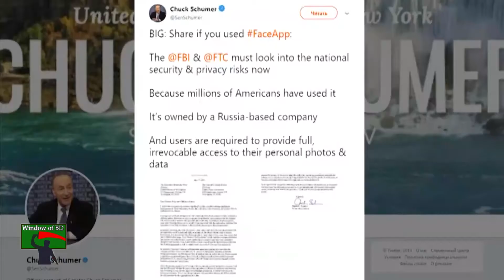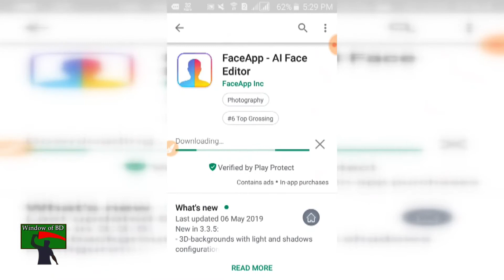Investigation On Face App || Fack Face Apps || ফেস অ্যাপস আপনার জীবনকে ধংশের পথে নিয়ে যেতে পারে !